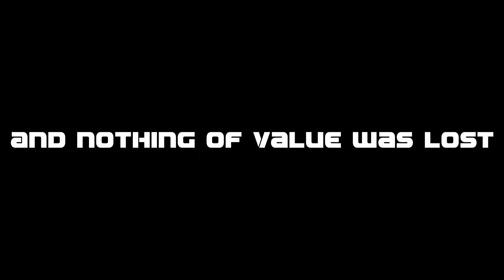How Long Until the Chaos Kids Panic?! || Pulsar Roleplay Episode 2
The Previous version of this video was improperly exported, and thus the video has been reuploaded. We apologize for the inconvenience.

Thanks so much to our editors
Daniel
Sam
Sel
Sean
Also! Thanks so much to our artist Keaton!
We appreciate your guys support and we will catch you in the next one!